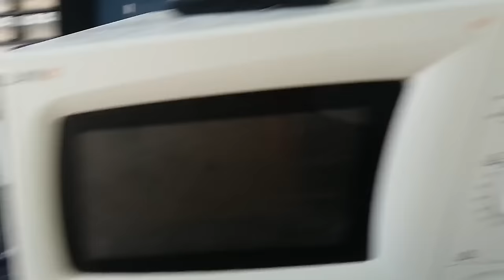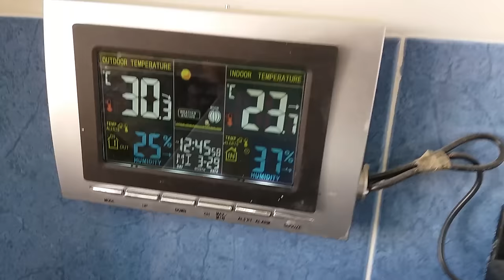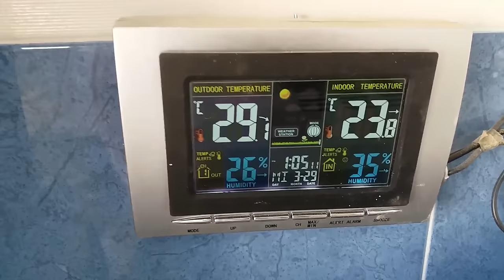SUSTITUTO DE GERMINADOS Y PRECAUCIONES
En este video os Muestro como realizo el sustituto del Germinados y sus Precauciones y su administracion, espero que os guste. Si quereis tener mas informacion de los productos lo dejo aqui un saludo xD